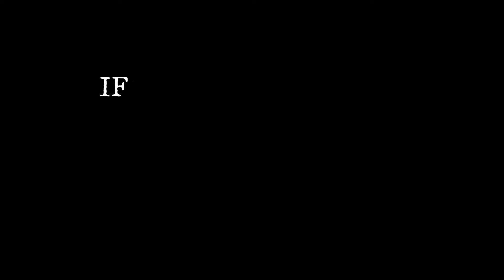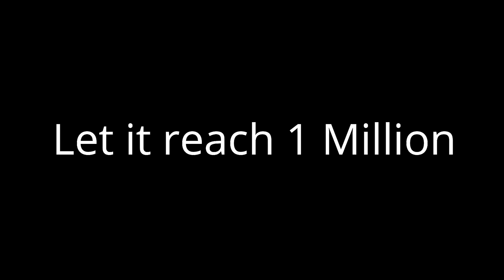If this video get 1 MILLION views....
and 10000 likes.
million